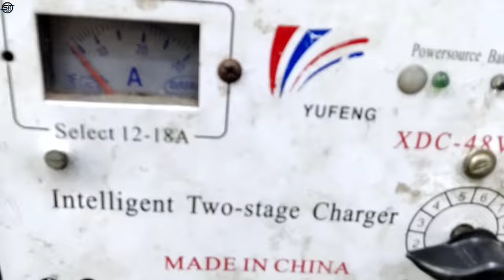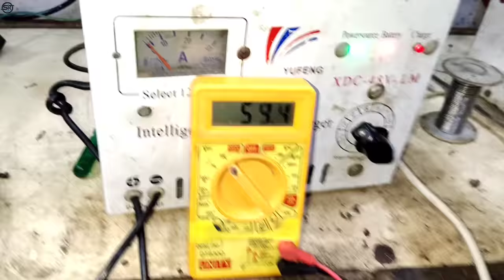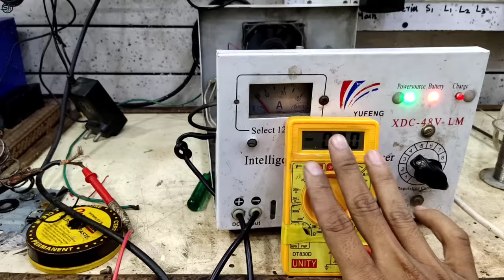48 Volt Battery Charger Repair | E Rickshaw Charger repair | mini metro charger repair